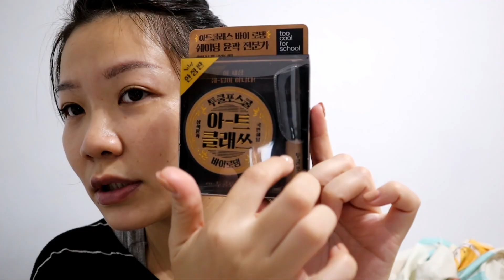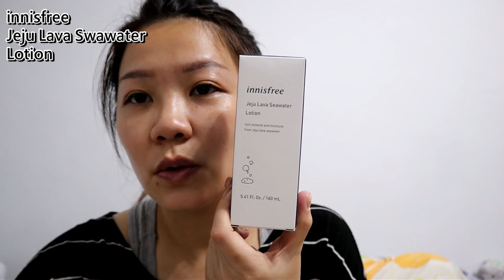韓國釜山BUSAN｜美妝保養戰利品｜innisfree＋too cool for school＋3CE＋W. Lab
之前分享過我在釜山樂天OUTLET及虎航機上購入的精品（不喜勿入）
今天主題是【美妝保養戰利品】，可能跟其他人比起來，我的東西少很多
但我購物的主因就是有這個需求，所以才會出手買，不是為了拍片而買！
會介紹美妝類，再介紹保養品類～～～
粉底我一定會拍實測，其他彩妝類可能會在之後的化妝教學影片類出現
保養品的部分，如果各位有興趣，可以再下面留言告訴我想看哪一個？
我會再找時間拍影片分享的！

▶About Me
膚質：乾性
眉毛：霧眉Double Q極緻美學概念館-台中旗艦店
上衣：MIU STAR
髮圈：寶雅

▶FAQ

筆電：ASUS UX303U 玫瑰金
手機：iphone7+
相機：Canon M50
字卡編輯軟體：PhotoCap
影片剪輯軟體：威力導演Power Director 17

如果不喜歡我的影片，麻煩就不要點進來看（拜託沒人逼你QQ）